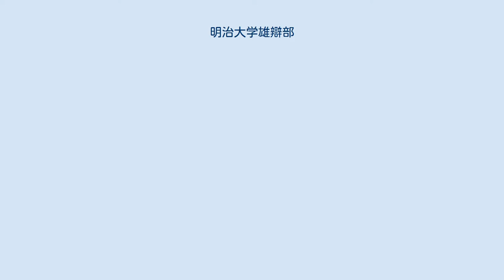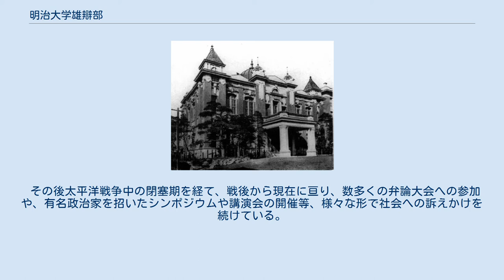明治大学雄辯部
明治大学雄辯部（めいじだいがくゆうべんぶ）は、1890年設立の明治大学の弁論部である。
元内閣総理大臣の三木武夫を筆頭に多くの政治家を輩出している。
 明治大学雄辯部は、明治大学駿河台校舎に本部を置き、和泉校舎・生田校舎に支部を置く、人文・社会グループに属する明治大学公認サークルである。
弁論、研究、勉強会などの活動を主に行っており、紫紺杯争奪全国学生雄辯大会を主催している。
 演説会場としても使用された記念館（2代目） 1929年、雄辯部在籍中の三木武夫 明治大学雄辯部（以下、明大雄辯部）は、明治23年8月、明治法律学校（現・明治大学）の創立者の一人であり、当時校長を務めていた岸本辰雄を顧問として結成された。
当時は自由民権運動の勃興を受けて演説会が盛んに行われており、明大雄辯部も演説会への参加を中心とした活動を行っていた。
 明大雄辯部が最初の盛り上がりを見せたのは、足尾銅山鉱毒事件を契機に開かれた演説会からである。
明治34年12月、田中正造衆院議員の天皇直訴事件を発端に、鉱毒問題をめぐる世論が沸騰し、それに伴い、明大雄辯部も路傍演説会を多く実施。
足尾銅山鉱毒被害者を救済せんとする学生運動は大いに賑わい、その名を知らしめることとなった。
 同年10月27日に明大雄辯部は当時学生だった一松定吉の働きかけにより第1期擬国会（帝国議会を模倣した模擬国会）を主催し、刑法改正法案、台湾富籤法案、外国移民制限法案を審議した。
擬国会は学生が訓練や政治の議を行うにあたり最適な場としてその後16期に亘って「明治帝国議会」という名称で開かれ、盛況した。
 活気を帯びた明大雄辯部は、昭和に入り発展期を迎え、雄弁大会や遊説など、さらに活動の場を広げていき、昭和4年には、三木武夫（後の内閣総理大臣）・長尾新九郎（後の徳島市長）が関東43大学弁論部の後援を得て、世界平和と国際親善を目的に米国・欧州への世界遊説を敢行。
欧米以外にも、日華の親善を掲げ中華民国における遊説を実施するなど、海外進出の壮挙を果たした。
 その後太平洋戦争中の閉塞期を経て、戦後から現在に亘り、数多くの弁論大会への参加や、有名政治家を招いたシンポジウムや講演会の開催等、様々な形で社会への訴えかけを続けている。
このように、120年を越える長い歴史の中で、三木武夫第66第内閣総理大臣や大野伴睦第42・43代衆議院議長、今なお日本国憲法にその名が刻まれている一松定吉第50代逓信大臣など、政界、財界をはじめ各分野において活躍する卒部生は800名を超える。